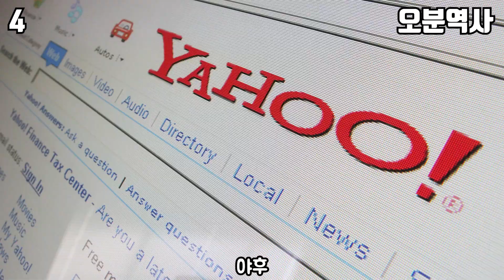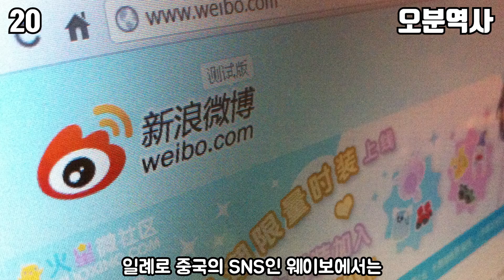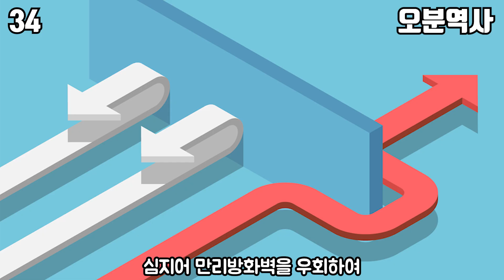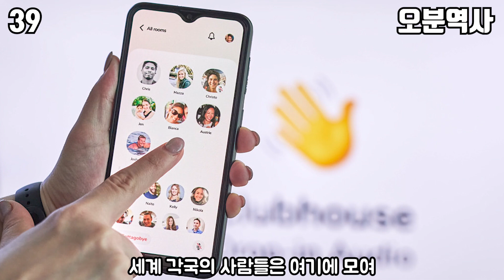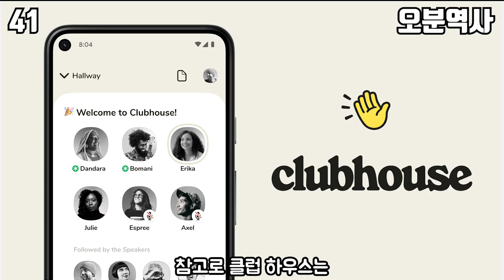중국의 만리방화벽에 관한 무시무시한 사실들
영상에 사용된 동영상 및 이미지 출처↓
Ingram Pinn(Great Firewall of China Image)
Matt Moloney(thinking man)
Clubhouse
clubhouse blog
Flickr - brett jordan
Flickr - Brian Kelley
Flickr - Craig Taylor
Flickr - Jon Russell
Wikimedia Commons - Fabio Lanari
Wikimedia Commons - Mohamed Nohassi
Marco Verch
gettyimageskorea